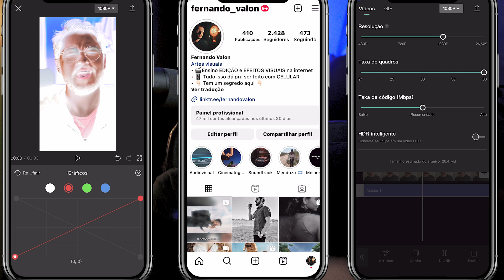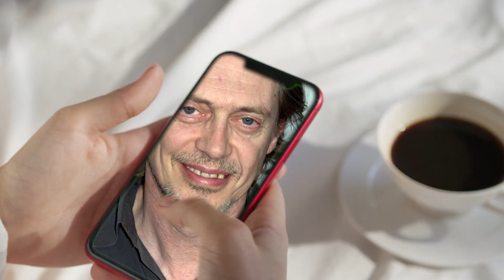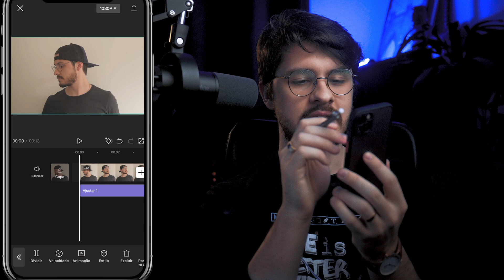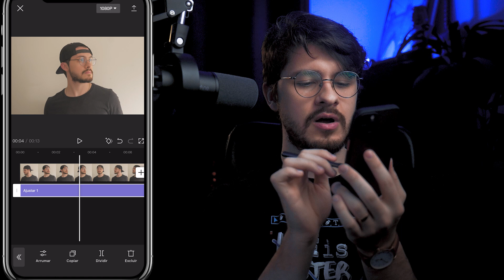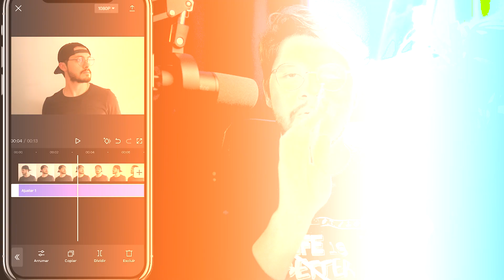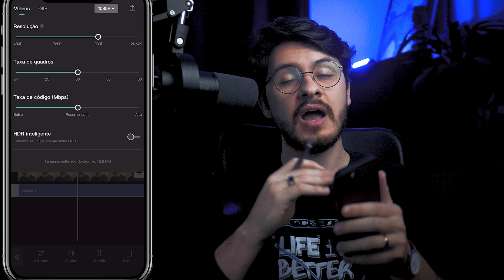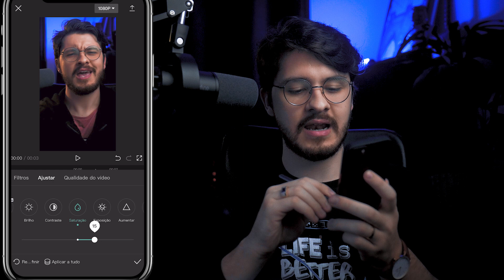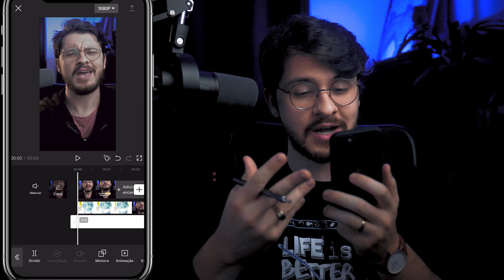Como MELHORAR qualidade de VÍDEO para INSTAGRAM e TIKTOK com CAPCUT grátis!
É normal salvar o vídeo, postar na rede social e ele ficar com uma qualidade ruim. Totalmente grátis!

🔥Meu CURSO de EDIÇÃO DE VÍDEO E EFEITOS VISUAIS no CELULAR

*CANETA para celular:

*LENTE para celular:

*MICROFONE fifine:

*TECIDO VERDE:

*ILUMINAÇÃO para vídeo:

____EDIÇÃO____
• Adobe Premiere
• Adobe After Effects
• Capcut

Sobre o canal:
Tenho o objetivo de ajudar pessoas aprenderem mais sobre cinema, como editar um vídeo caseiro, para o Youtube e profissionalnamente. Além disso, tenho uma paixão por efeitos visuais, então sempre tem conteúdo sobre isso!